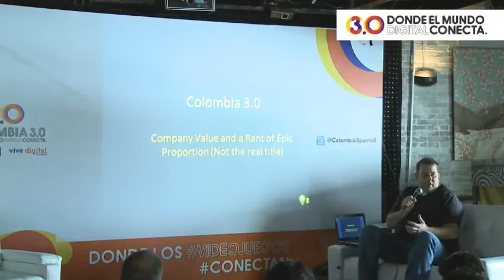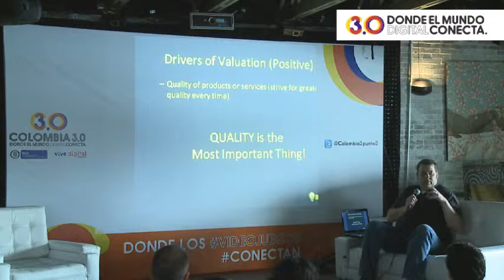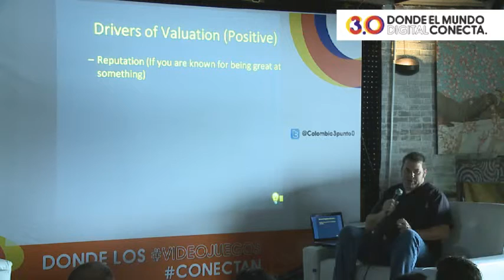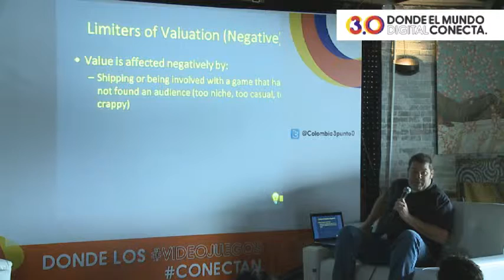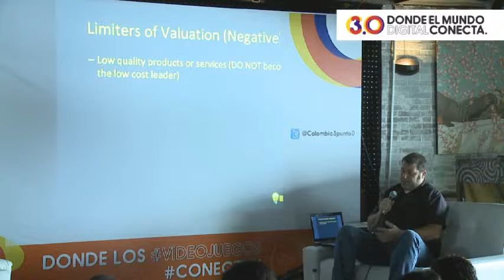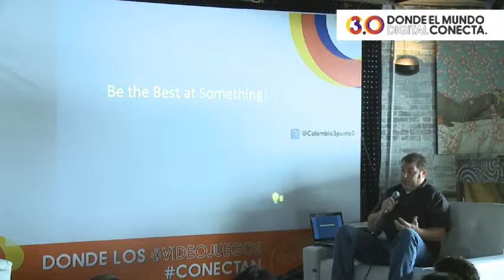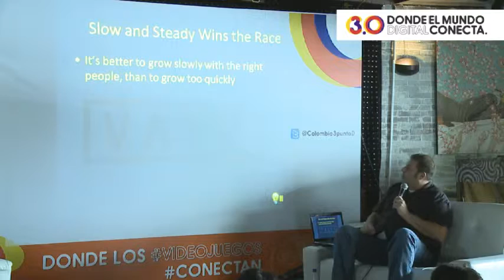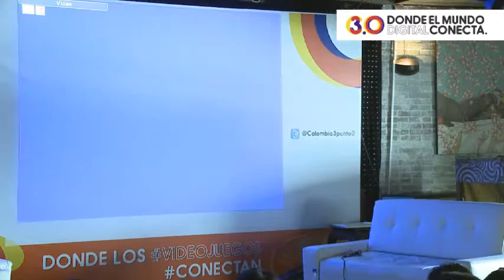Videogames - Sean Kauppinen - English - Maximizing Company Valuation